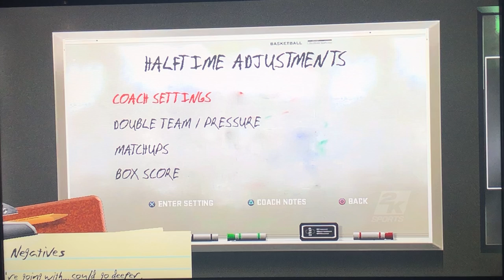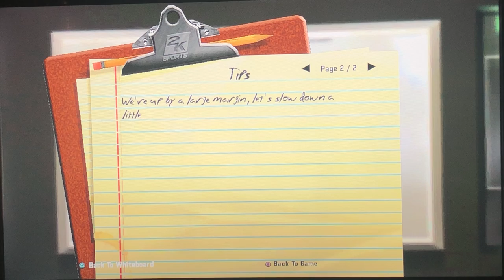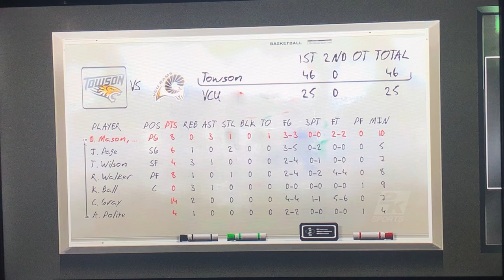College Hoops 2K8 Fantasy Dynasty 2015-16 Towson (19-2) vs. VCU (9-11) Game #22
Another Conference Game from the Tigers as they build on their tournament resume’
Towson (19-2) vs. VCU (9-11)